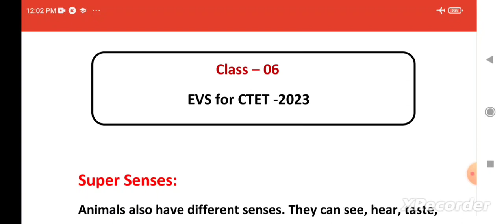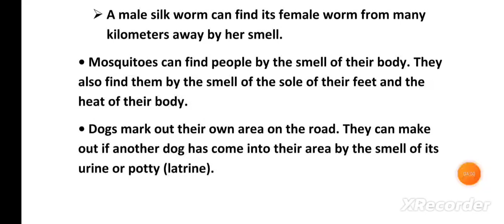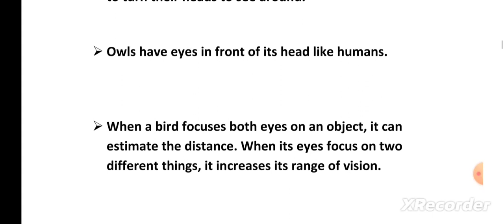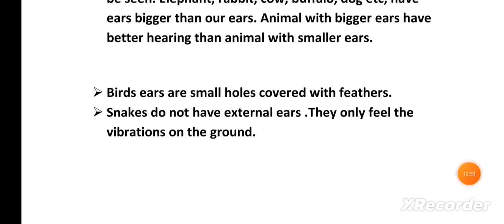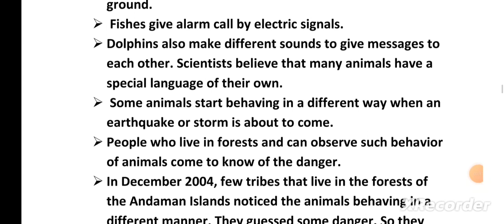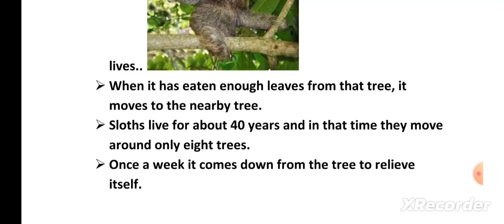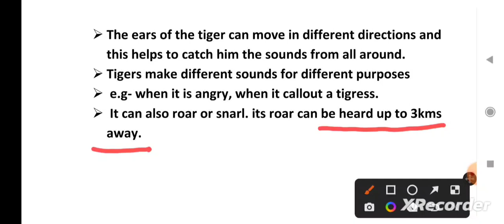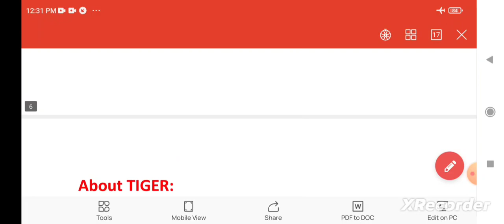CTET -2023,PAPER-01,/EVS 5th class NCERT important points //Dsc, Kvs,//competitive exams/career will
ctet -2023
paer -01,5th class ncert important points
career will